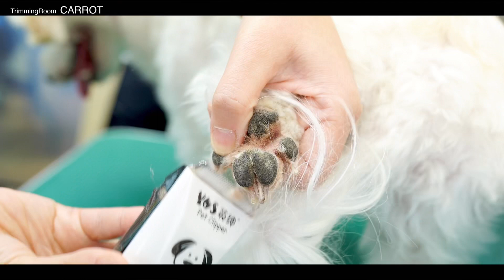#95 ふうのトリミング参観日🐶【マルシーズミックス】トリミングルームキャロット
大阪府岸和田市でトリミングサロンを営業させていただいております「トリミングルーム　キャロット」です😊

【ミックス】のふうのトリミングの様子を撮影しました♪

ふうはとても心配性😂
ちょっとカメラが怖かったね💦ごめんね😅
だけど、シャンプーは好きなようでずっと鼻を鳴らしてリラックスしていました❤️

撮影機材が変わりました。
カメラ　SONY a7c
レンズ　SEL20F18G

まだ使い方に慣れていませんが頑張ります！

大阪府岸和田市にあるTrimming Room CARROT/トリミングルーム「キャロット」の日常をアップしていきます。
お客様の大切なご家族（ワンちゃん）のトリミングシーンを公開しています。
様々な性格のワンちゃんがトリミング中にどんな仕草をしているのかや、
普段、お家での様子とは違った様子をお楽しみください。
今後、how to動画なども撮影予定です。
ペットを飼う上でどの様な事に気を付けるか、
また普段のケアなどご質問があれば、コメント欄からお知らせください。

〜当店のシャンプーの特徴〜

☆ウルトラファインバブルシャワーを使用
ウルトラファインバブルの気泡で汚れを吸着します。
皮膚の汚れはもちろんシャンプー剤の深部の残りも軽減できます。

☆シャンプーは数回に分けて行っています。
・泡風呂入浴＋シャンプー
シャンプーを泡立てて使っているのは、皮膚と毛を大事にする為、泡を作る事によって摩擦を防ぎながら汚れを落とすことができます。

・仕上げのシャンプー
その子の毛質、体質にあったシャンプー剤を選ばせて頂いてます。
こちらは泡立てネットで泡立てて皮膚に浸透させるように優しく洗います。

泡風呂入浴＋シャンプーで汚れを確実に落とします。
そして、仕上げシャンプーでは毛質、カットスタイルに合うシャンプーをワンちゃんによって使い分けています。

⭐︎オプションではなくシャンプーコースとカットコースでご来店の頂いている皆様にさせて頂いている、サービスです！

お店情報
WEB
トリミングルーム　キャロットのウェブサイトです。

お客様のペットのカット後の写真を営業日毎にアップしています。
オリジナルフォトブースで撮影しております。